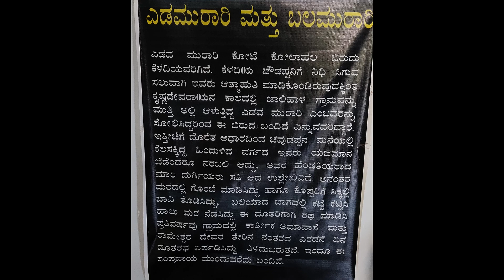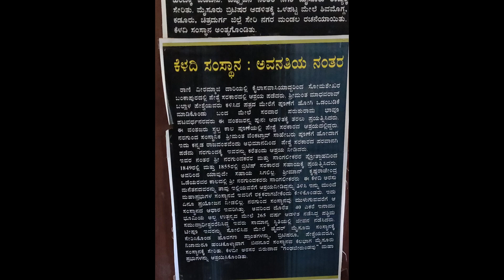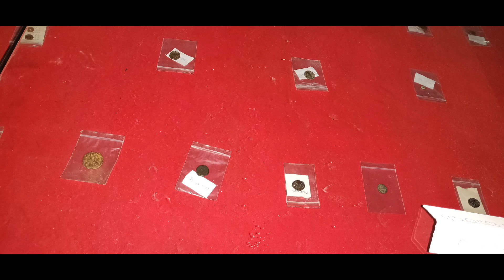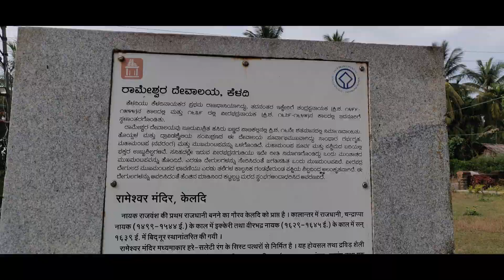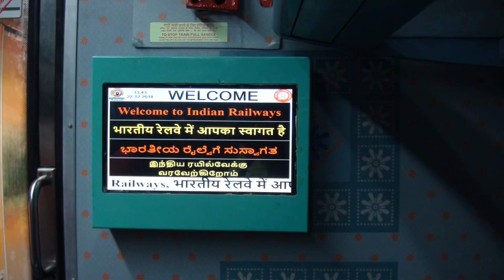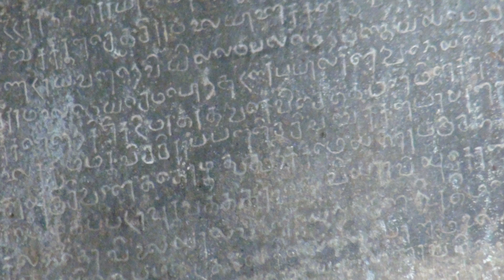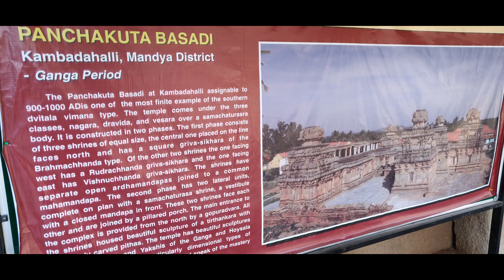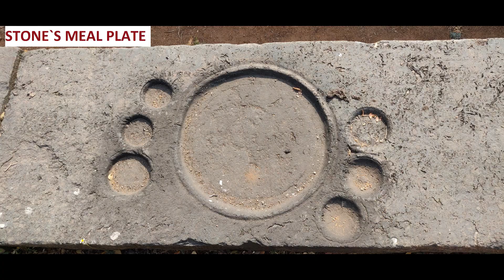Indian Pics VS 13